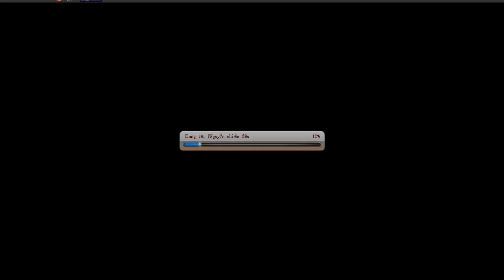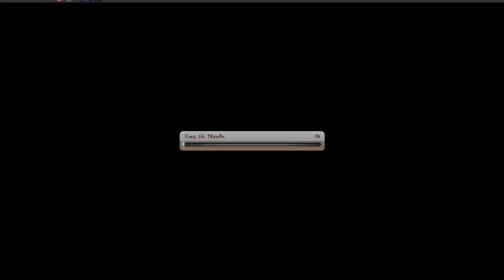Bình Luận Game VHT TÂN THỦ S490 P.223 THAM GIA 12 ĐỈNH & VƯỢT ẢI ĐỈNH PHONG PHẦN QUÀ MAX NGON :)))